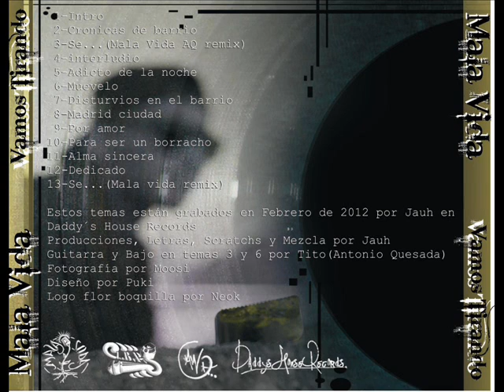7-MALA VIDA -VAMOS TIRANDO/Disturbios en el barrio(prod.Jauh)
Tema 7 de la maqueta VAMOS TIRANDO de MALA VIDA
 D E S C A R G A   # G R A T U I T A   #  EN